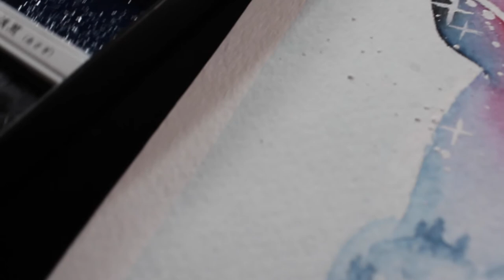Deer Double Exposure/Watercolor Painting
Materials used:
-strathmore cold press watercolor paper
-holbein artist watercolors
-daler rowney gouache
-kuretake gansai tambi watercolors
-chinese/japanese calligraphy brush
-winser and newton cotman brushes
-dr. ph. martins bleed proof white
-water(duh)
-molotow masking fluid marker
-masking fluid
-eraser